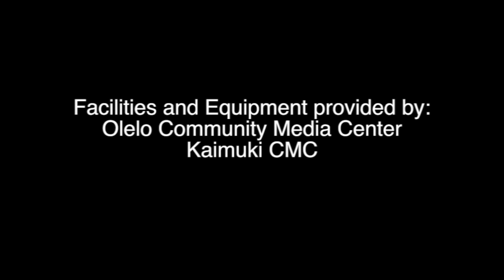Andrew Fills Our Home with Joy everydaytaichi lucy Honolulu Hawaii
Andrew practices his piano on the piano lucy no longer plays! But, the sound and pitch have been restored the best possible for our almost 70 year old piano!